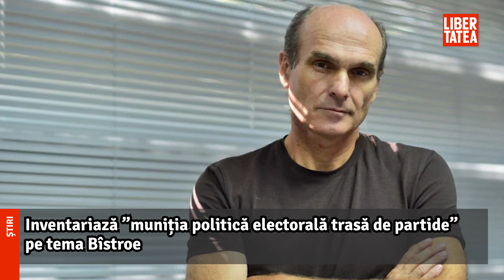Cristian Tudor Popescu: Eticheta Schengen-Bîstroe, lipită cu scuipat pe fruntea...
Află detalii: Cristian Tudor Popescu: Eticheta Schengen-Bîstroe, lipită cu scuipat pe fruntea guvernului Ciuca Bătăilor